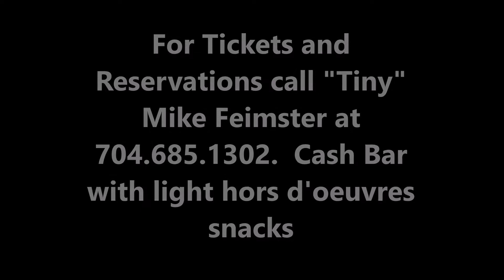Summerdaze Band in belmont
Summerdaze .30 commercial for Belmont Moose with John Barkley and "Tiny' Mike Feimster January 27th. Doors open at 7 with band starting at 8pm. summerdazeband.com